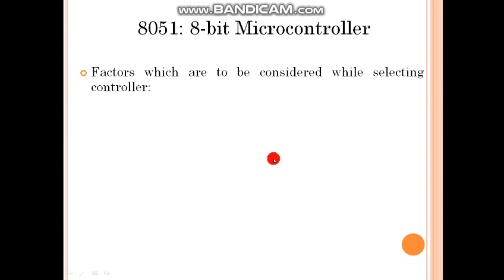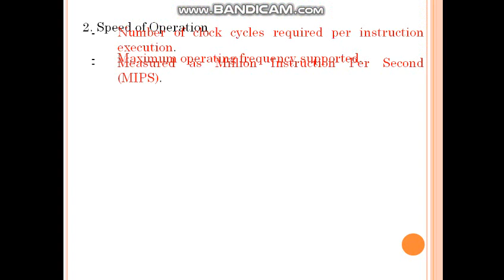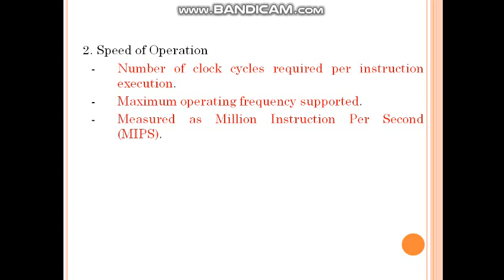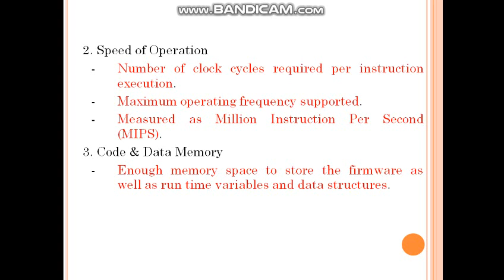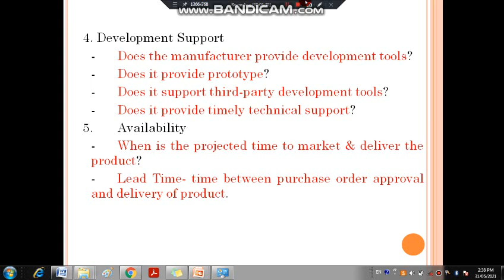Unit No 3 2 Introduction of 8051 Microcontroller 2